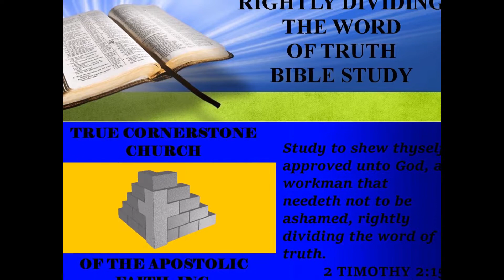FAITH IN PRAYER BUT NOT IN GOD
Commitment to “prayer” or “praying” is not good enough. In many situations in life people’s first suggestion is, “Let’s pray,” which, in and of itself is fine, but the commitment to praying is not indicative of your faith in God. Faith in praying proves frustrating because many are ambitious about praying, but not so much when it comes to the God to whom they profess they are praying.